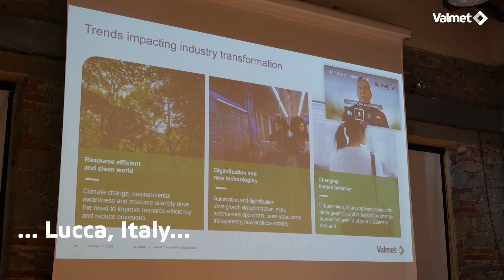Thanks for attending the Tissue Making Days 2022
Valmet's Tissue Making Days are exclusively held for tissue makers. This year, we celebrated the 20th conference by going on tour. In October we visited three continents – Europe, North- and South America. Customers came together to meet for insights on how to excel in their tissue making production.